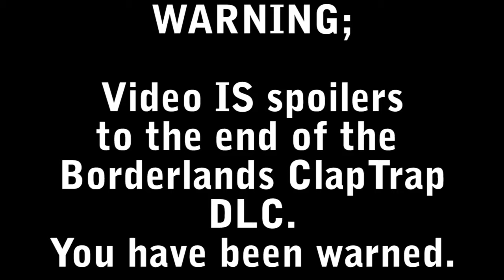[Borderlands][ClapTrap DLC] - Final Boss Fight, Ninja Claptrap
So the final fight with the Interplanetary Ninja Assassin Claptrap, contains spoilers.